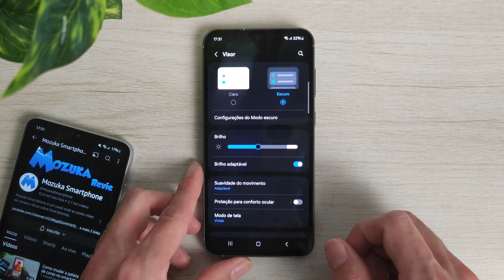Como diminuir o tempo que a tela fica ligada no Samsung S23 FE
Neste vídeo vou mostrar como diminuir o tempo que a tela fica ligada no Samsung S23 FE